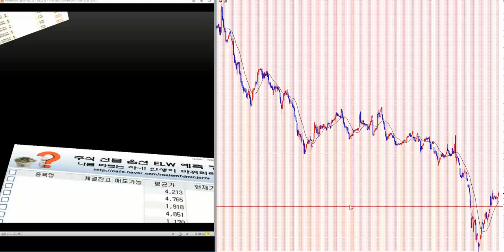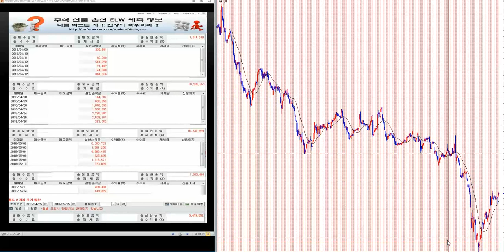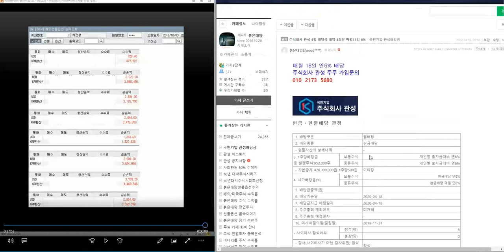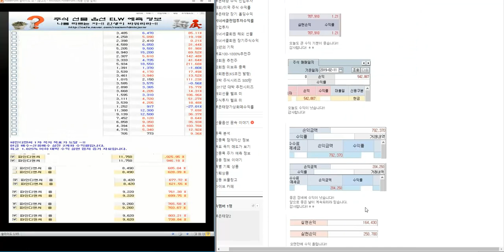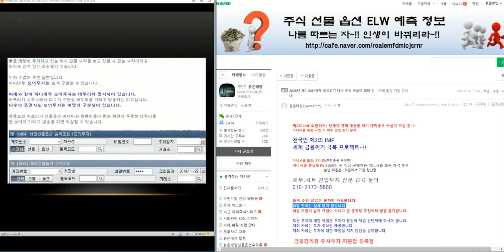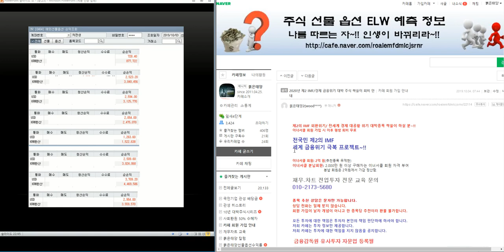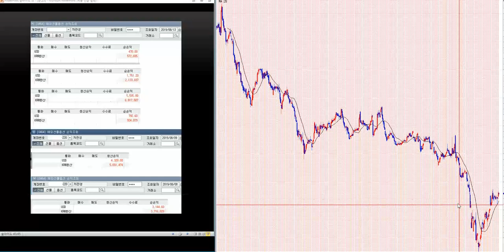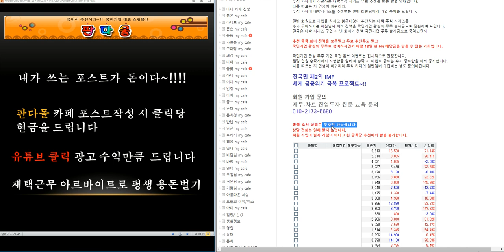무료추천/최소 1.000%-2500이상 대박 주식시리즈 114탄/제2의 IMF/ 세계 금융위기 극복 전국민 프로젝트~!!/삼성전자.코스피 분석